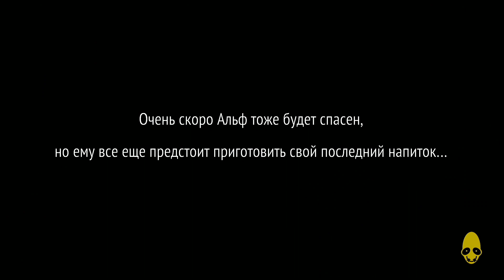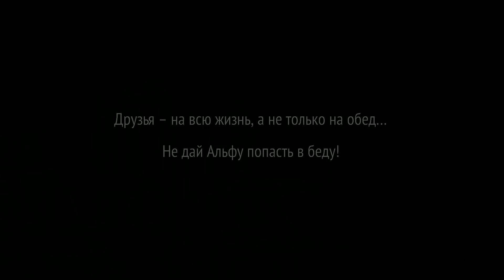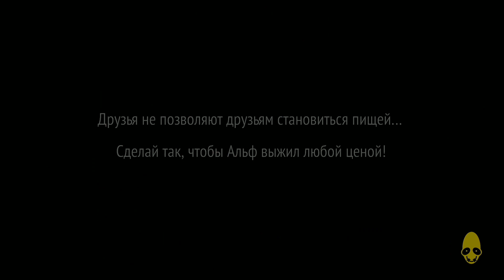Oddworld: New 'n' Tasty - DLC Alf's Escape Mission - Прохождение игры на русском [#4] PS4 - Финал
🎮 Прохождение игры Oddworld: New 'n' Tasty DLC Alf's Escape Mission на русском. Играет Александр, помогает советами и комментариями Ната.

Oddworld: New 'n' Tasty - Ремейк Oddworld: Abe’s Oddysee вышедшей в 1997 году для PlayStation и DOS, Windows.
Игра представляет собой двумерный платформер. Для решения разнообразных игровых головоломок главный герой обладает уникальными способностями, такими как: речь, магия, взаимодействие с окружающей обстановкой (рычаги, мины), использование гранат, камней и кусков мяса, которые можно набрать в соответствующих мешочках.